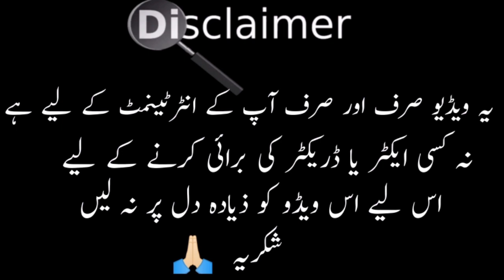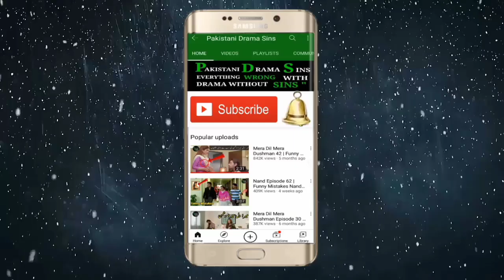Badnaseeb Episode 70 Mistakes | Badnaseeb Episode 71 Promo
Badnaseeb Episode 71 Promo
Badnaseeb Episode 71
Badnaseeb Episode 70
Badnaseeb Ep 70
Badnaseeb Ep 71 Promo
Badnaseeb 71 Promo
Badnaseeb 70
Badnaseeb 70 Episode
Badnaseeb 70 Ep
Badnaseeb Episode 71 Teaser
Badnaseeb Ep 71 Teaser
Badnaseeb 71 Teaser
Badnaseeb Episode 71 Promo Mistakes